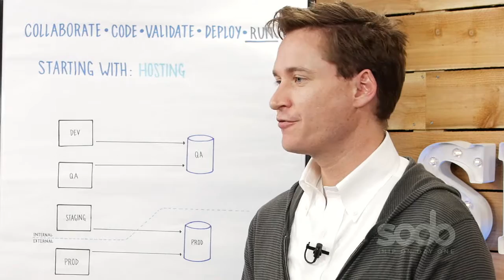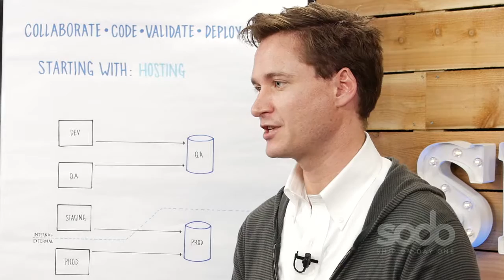Starting with Hosting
A short video explaining how to start with a hosting system.